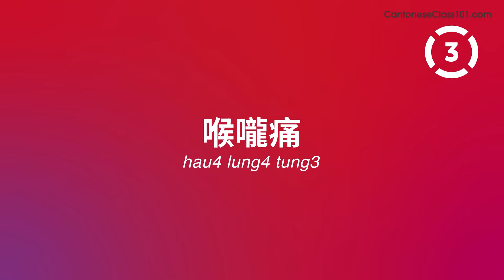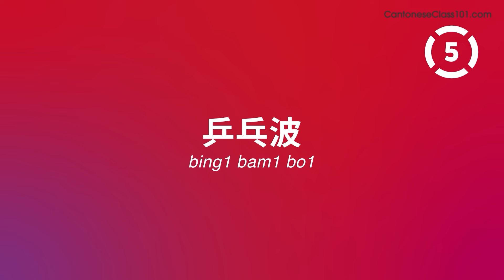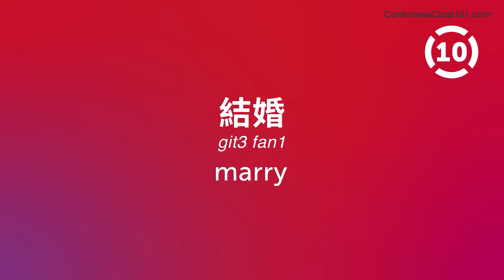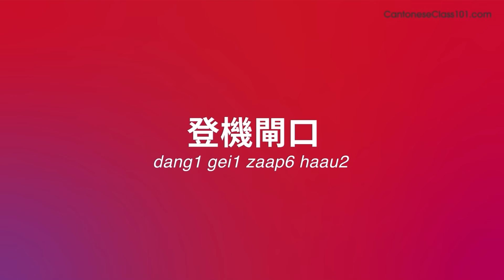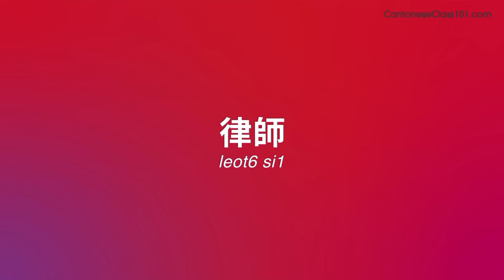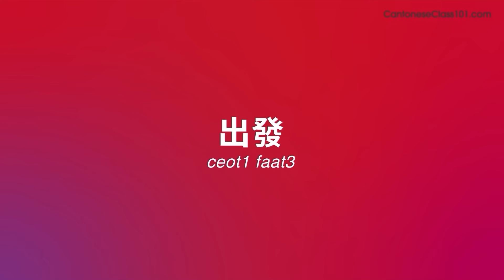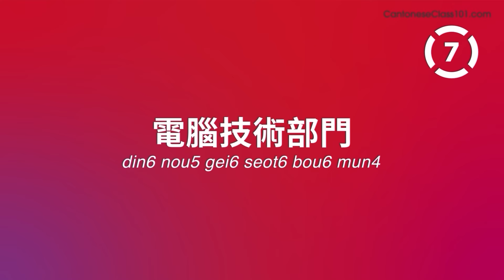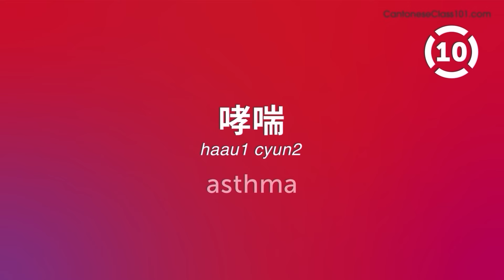80 Cantonese Words You'll Use Every Day - Basic Vocabulary #48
This is the best video to start building your Cantonese vocabulary.

In this series, we teach you the core 2000 Cantonese words that you must know if you're a an absolute beginner.